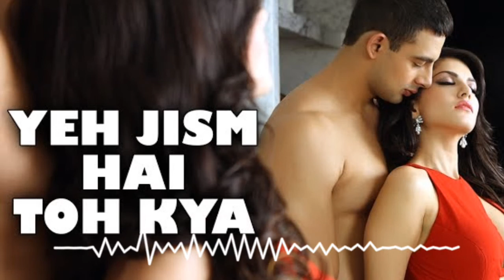Yeh Jism Hai Toh Kya Full Song (Film Version) | Randeep Hooda, Sunny Leone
Song: Yeh Jism Hai Toh Kya
Singer: Ali Azmat
Composed By: Arko Pravo Mukherjee
Lyricist: Arko Pravo Mukherjee and Munish Makhija